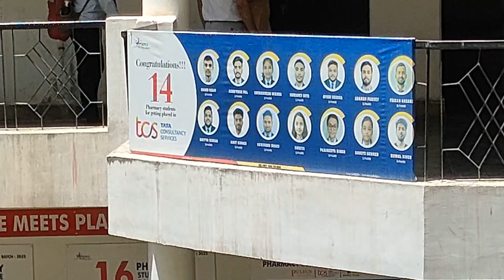practical date 😘😍vlog